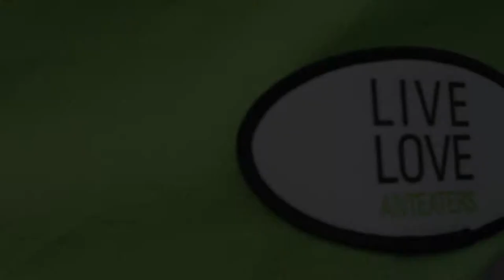AP Spanish Takes On The Wild Tamandua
Advanced Placement Spanish students from RBHS collaborated with the Chicago Zoological Society in a unique experience as they interview the Tamandua's caretaker, Analia. Each student had a different role from editing, translating from Spanish to English, producing, taping, researching, and speaking fluent Spanish throughout the entire interview. These four students worked exceptionally hard to create this short video.